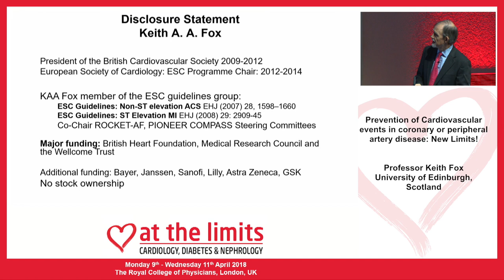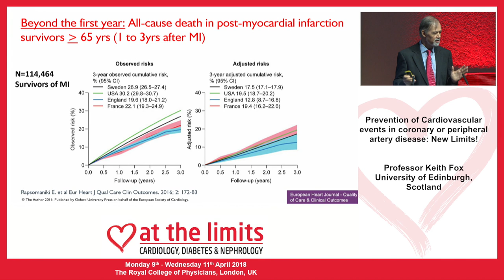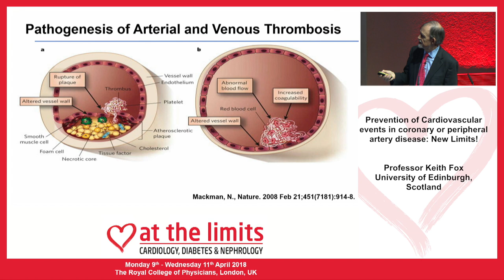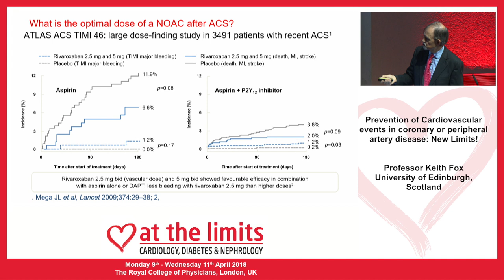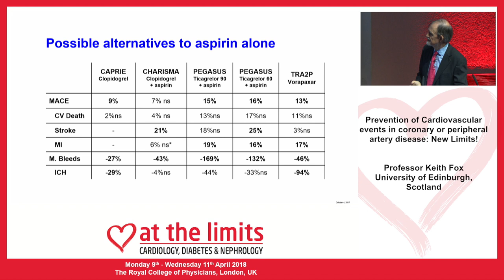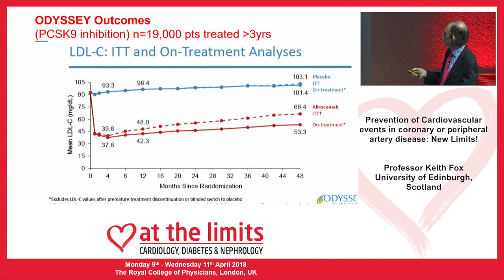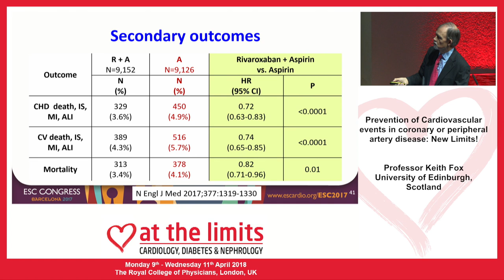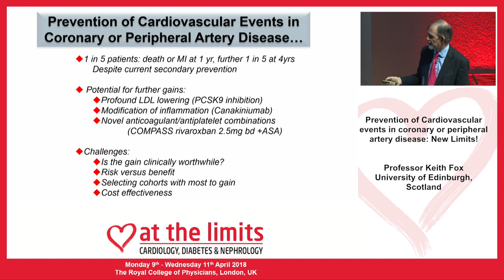Professor Keith Fox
This video is about Professor Keith Fox